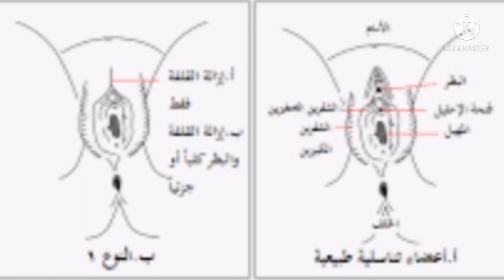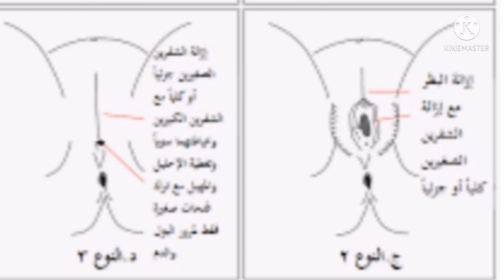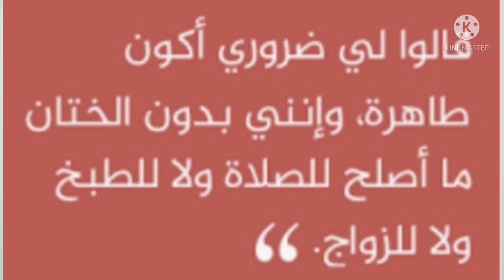تأثير_الختان_علي_العلاقة_الجنسية ختان الإناث و أنواعه هل مفيد هل هو جريمة متي يستحب عمل الختان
ختان الإناث و أنواعه هل مفيد ام ضار
طهارة البنات والإناث
هل ختان او طهارة البنات و الإناث عفة
القانون المصري يجرم ختان الإناث و البنات
هل ختان الإناث جريمة ام مسموح به
ما هي أضرار الختان الطبية والاجتماعية والجنسية
انواع الختان متي يستحب عمل ختان البنات او ختان الاناث
ختان الإناث يعتبر في بعض اادول من مراسم البلوغ والزواج
اوصي الرسول عليه الصلاة والسلام بعدم الجور والبتر في ختان الإناث
يمكن يؤدي ختان الإناث الي البرود الجنسي
أكثر الدول المنتشر فيها ختان الإناث و البنات هي الدول الأفريقية ودول  الشرق الأوسط و شرق أسيا وأمريكا اللاتينية والمهاجرين الي أوروبا وأوروبا واستراليا

طبيب أطفال كل العرب
طب الأطفال وحديثي الولادة
طب الاطفال
دكتور أشرف نبيه استشاري طب الأطفال وحديثي الولادة